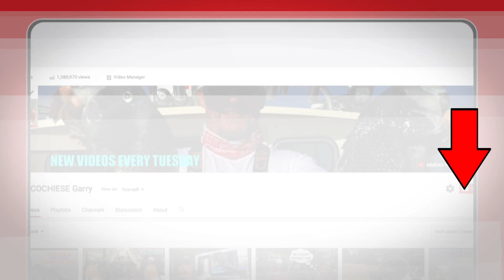DIVER DUCK HUNT LONG ISLAND WITH THE YOUNG GUNS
Took the boys out in some serious cold weather and had a great East End duck hunt. The kids harvested Bufflehead, Merganser and missed a few too.

Hunting gear:
SG:  Benelli Super Black Eagle 2
Black Cloud 3.5" # 2
17' DuckBoat
Motor 50HP Mercury
1600 / 5mm camo waders (or Cabelas 5mm/1600)
Heavy wools socks
Decoys Select Old Squaw
Decoy line
Under jacket

Capt Mark's Camera Gear:
Canon 80D
Canon 7D
GoPro Hero5
GoPro Pro 3.5mm Mic Adapter
Mic: Rode VideoMicro
JOBY GorillaPod Focus with Ballhead X Bundle

FOR KON FISHING HATS:
MAIL $20.00 (Includes shipping) TO:

KON STICKERS
$1.00 EA  OR 5 FOR $3.00